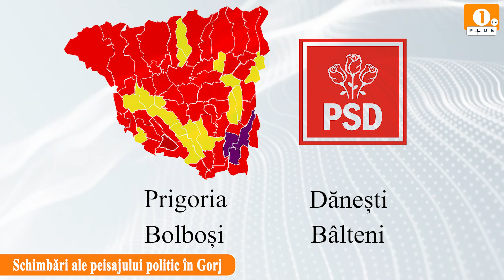🟠 Schimbări ale peisajului politic în Gorj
1 PLUS TV